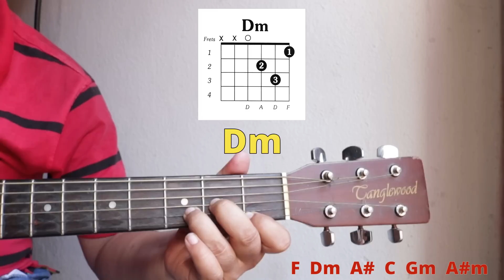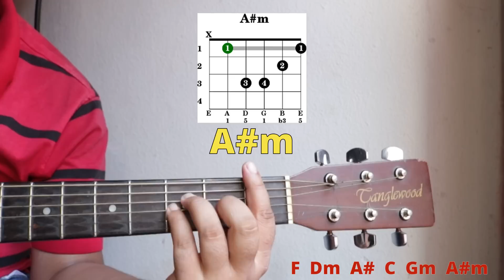Swargiya Batasale l Rohit Thapa l Chords & Lyrics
Hello, Jaimasih
Here is another beautiful Christian song 'Swargiya Batasle' by Rohit Thapa with Guitar chords lesson.

Song: Sworgiya Batasale
Song by: Rohit Thapa

Tags
Nepali Christian song, Nepali Christian bhajan chords, Nepali christian song chords, latest christians song chords,